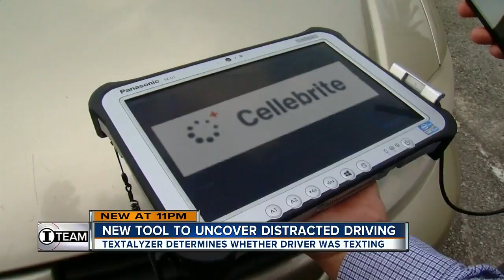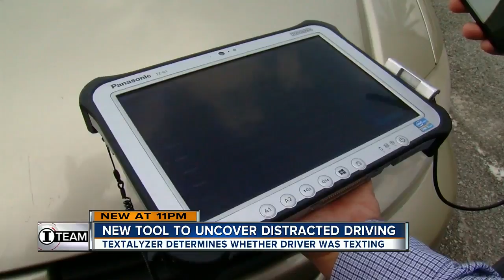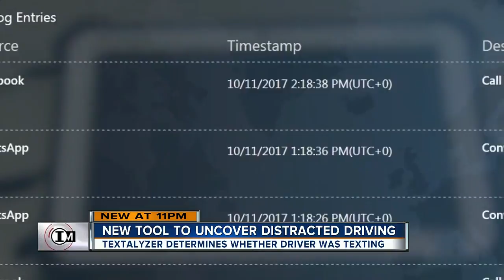New device would allow law enforcement to prove you were texting and driving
Distracted driving caused more than 6,600 car crashes on Florida roadways last year alone. But now new technology would allow law enforcement to determine whether a driver was texting at the time of a collision.